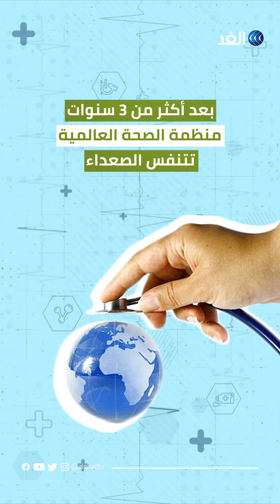بعد سنوات من الخوف منظمة الصحة العالمية تحسم قرارها حول جائحة كورونا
COVID-19
بعد اجتماعها ال١٥، قرار مهم لمنظمة الصحة العالمية يتعلق بفيروس كورونا.. اليكم التفاصيل